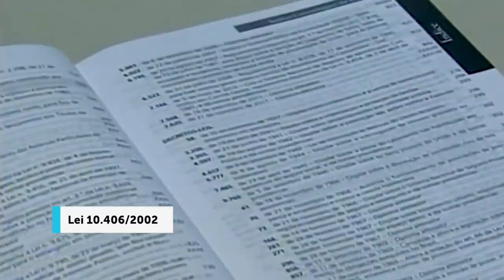Comissão de juristas que discute atualização do Código Civil cria canal para receber sugestões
Com o objetivo de fomentar a participação da sociedade, a comissão de juristas criada pelo Senado Federal para discutir a atualização do Código Civil (Lei 10.406/2002) abriu um canal de recebimento de sugestões.

Presidida pelo ministro Luis Felipe Salomão, a comissão de 31 membros conta com a participação da ministra Isabel Gallotti e dos ministros João Otávio de Noronha, Marco Buzzi e Marco Aurélio Bellizze (vice-presidente), todos do Superior Tribunal de Justiça (STJ), além do ministro aposentado Cesar Asfor Rocha, que presidiu a corte no biênio 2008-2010. Como relatores, foram designados a desembargadora aposentada Rosa Maria de Andrade Nery e Flávio Tartuce, ambos professores de direito civil.

A comissão reúne representantes da magistratura, da advocacia, do Ministério Público e da academia, que se dividirão em grupos responsáveis pela análise das diferentes partes do Código Civil. Ao todo, serão 180 dias de trabalho até a apresentação do anteprojeto de atualização da lei.